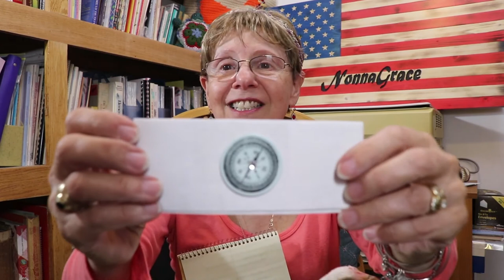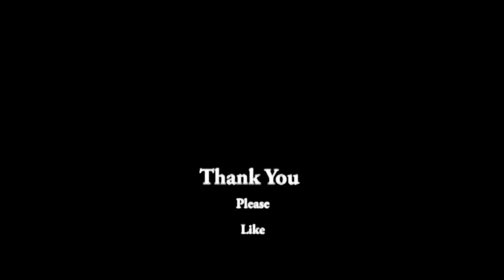A Special Note From A Fan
Today in the mail I got a special note from a Fan. I got it from Nolan. He also gave me a compass with a rhinestone in it and a picture of his new puppy of 6 weeks Rookie.
I was so surprised when Jim brought the mail in. This really made me smile.
I also want to say congratulation Corina from MommyKimberlysAdventures
Mommy & Kimberly's Adventures
She is  grandma to a new baby girl. and Kimberly is a new Aunt.
Mr. Brown was with me today and I used the Magic mirror to see my friends.